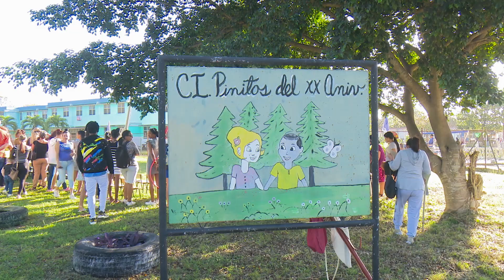Homenaje de los niños a Martí en Colón